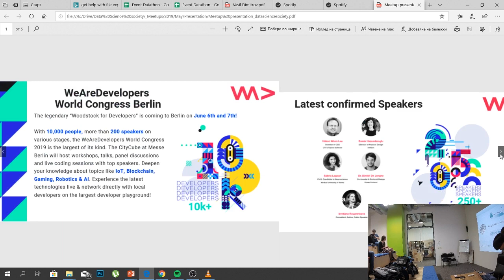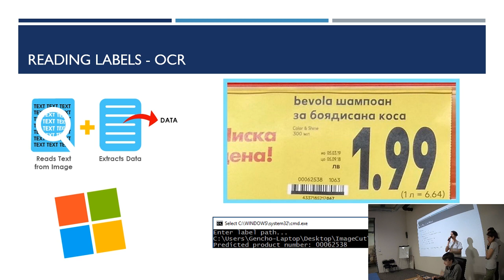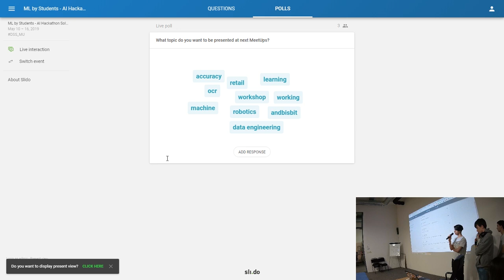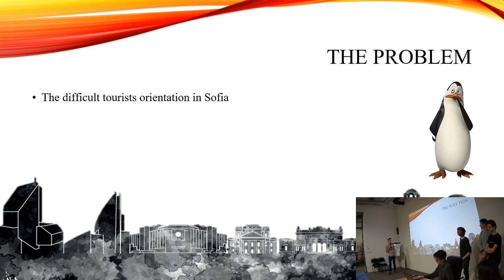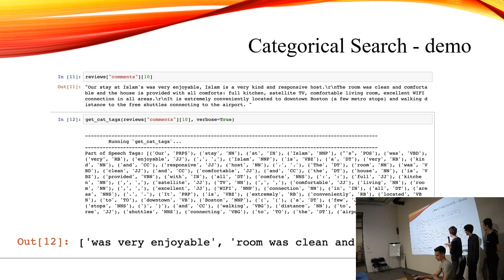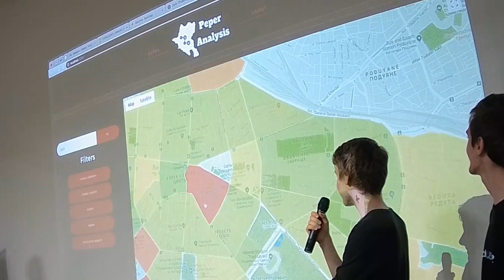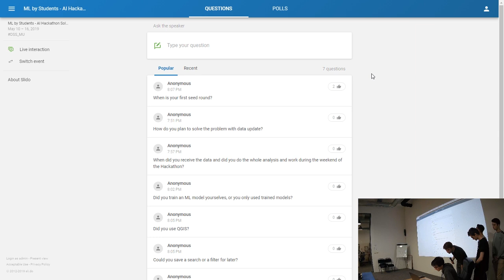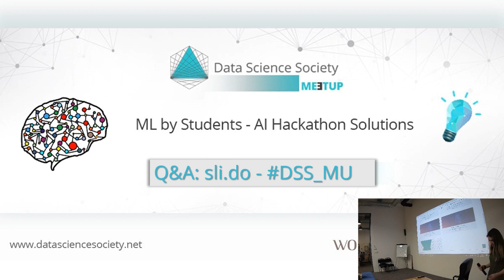Data MeetUp, 16.05.19 - ML by Students - AI Hackathon Solutions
Team Peper, winners at Sofia Hackathon (Визия за София) with "Peper Analysis" application that makes a quick and user-friendly analysis of the neighborhoods in Sofia in the form of a heat map for tourists to find a suitable place to stay in Sofia by searching for different subjective criteria.

Implementation through:
- web scraping (Selenium)
- sentiment analysis (TextBlob and NLTK)
- topic modeling and word embedding (GloVe)

🔹Team Nishki, winners at Datathon2019 with a model for object detection in hypermarkets and localization of empty spots in the shelves, barcode-readers for decrypting the labels and self-taught AI for detecting if the items are placed above the correct label.

Implementation through:
- real-time object detection and classification (YOLO)
- implementation (DarkFlow)